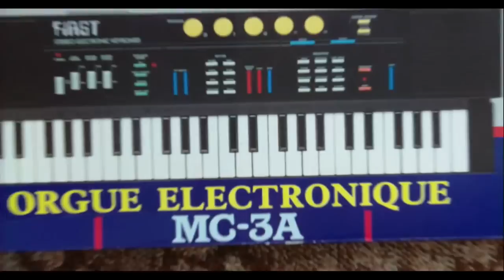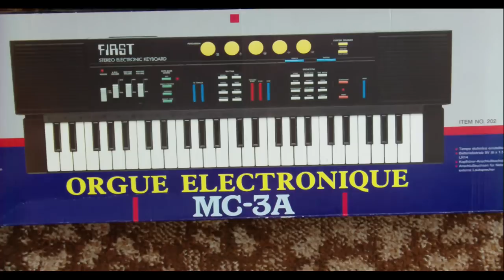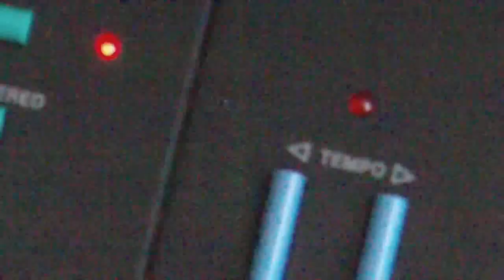First MC-3A - music keyboard - review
HW: First MC-3A
Demo: 500 Miles from/away home
Description: Stereo electronic keyboard, 49 mid-sized keys, 5 dynamic percussion sounds, built-in twin stereo speakers, 9 built-in rhythms, 12 built-in instruments sounds, auto bass chord, DC jack for AC/DC adaptor, headphone jack for connection to stereo earphone, auxiliary jacks for amplifiers/external speakers, requires 6 C batteries (not included)

Today: Review First